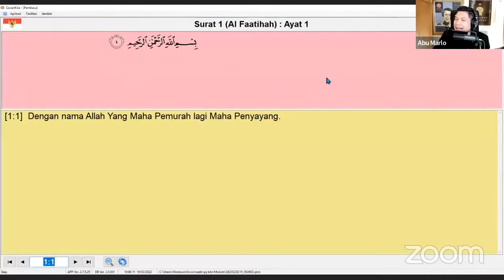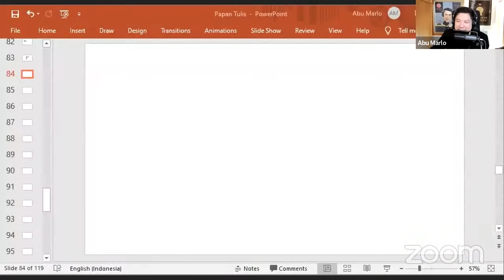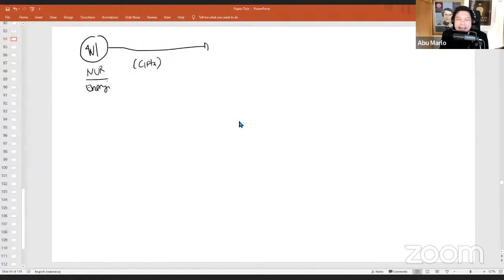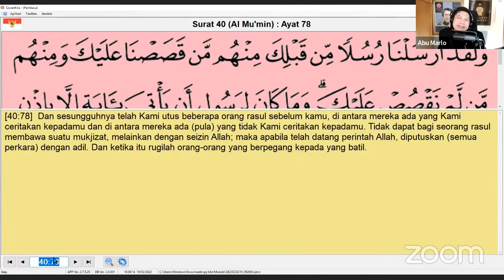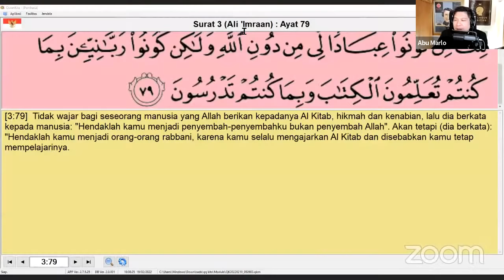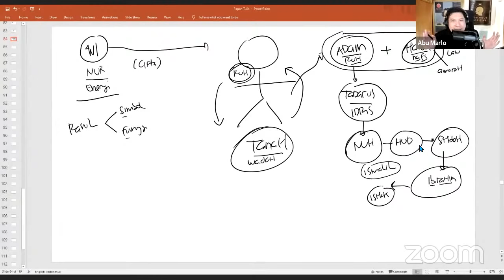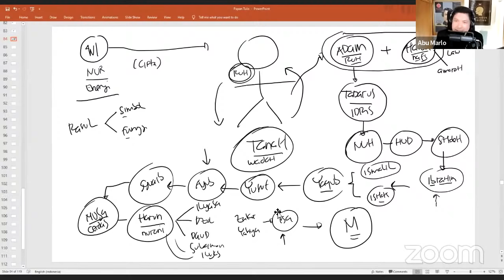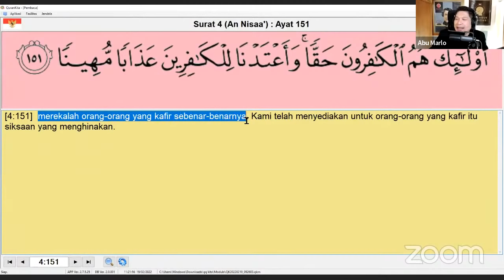Kajian Rutin MT Fastabiqul Khoirot : "Hakikat Nabi dan Rasul"